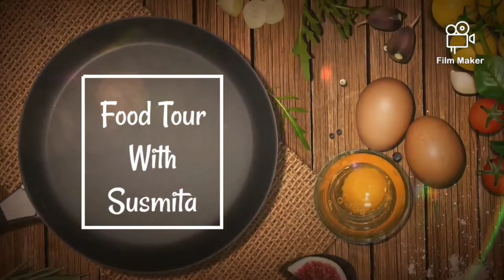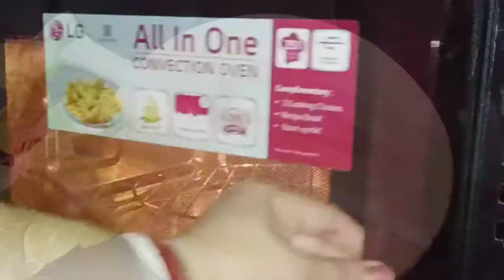Eggless Butterscotch Cake | Anniversary Special